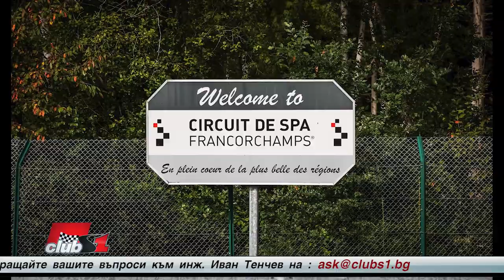Трасетата във Формула 1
Имате ли си любимо трасе от Ф1 и кое е то? Според Вас кои класически писти, като Хокенхайм например заслужават да се върнат в календара? Бихте ли ни разказали, ако имате повече спомени, за легендарни трасета които остават легендарни за Формула 1, но не присъстват в календара заради една или друга причина?